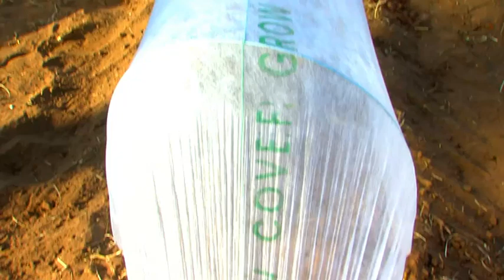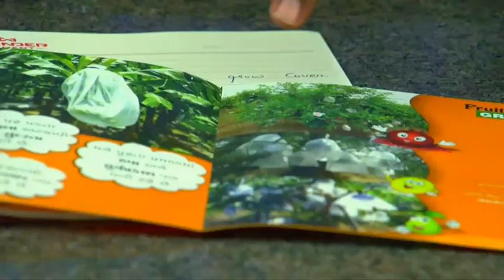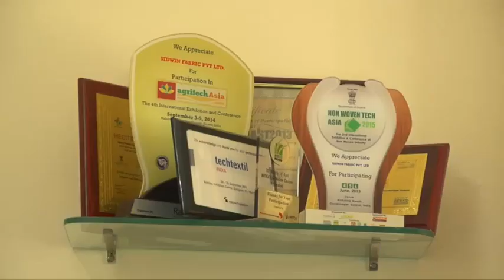low tunnel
please watch grow cover introduction and product details.